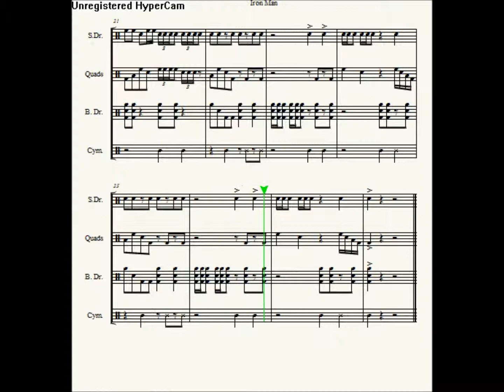Iron Man cadence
A short cadence me and DJ wrote.